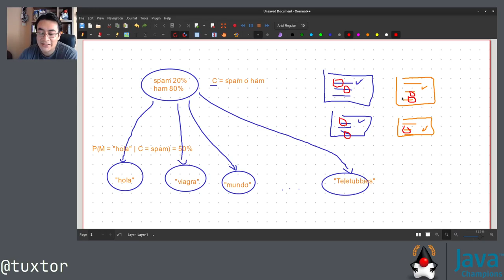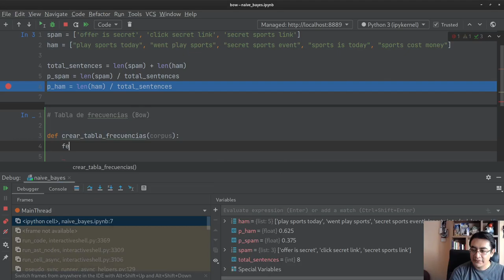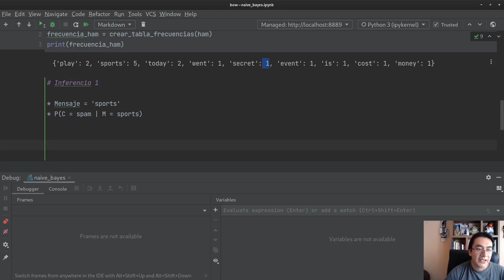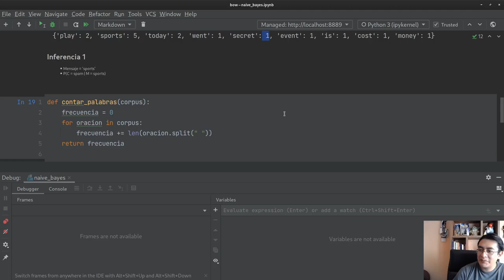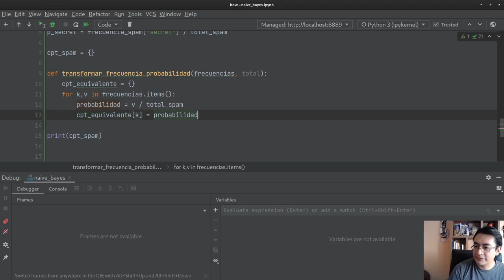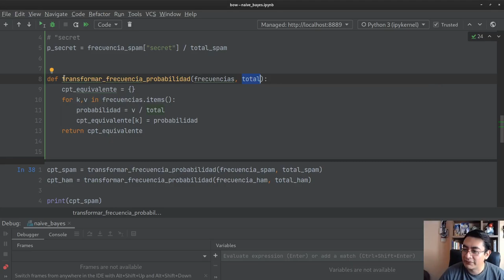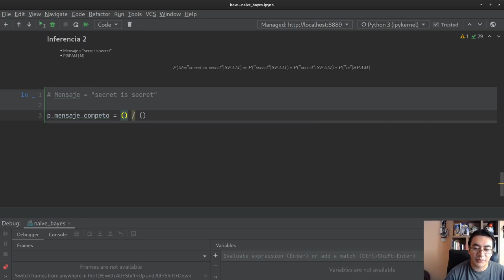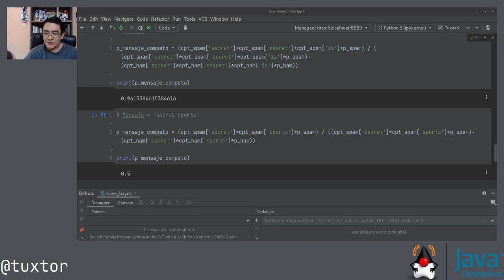Inferencia con Naive Bayes usando Bag of Words y Python 3.9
En este tutorial revisamos paso a paso los fundamentos de los modelos Naive Bayes para la creación de modelos probabilísticos utilizando la regla de Bayes y el ejemplo clasico de clasificación de texto SPAM vs. HAM.

Posteriormente implementamos paso a paso y sin frameworks procesos de inferencia utilizando valores probabilísticos para determinar cual es la probabilidad de que una frase pertenezca a SPAM o HAM utilizando Python.